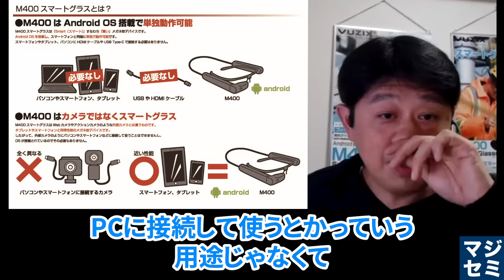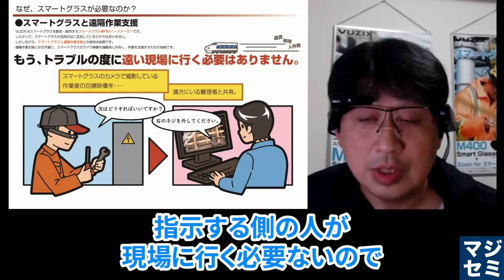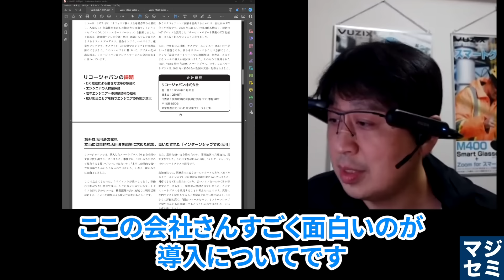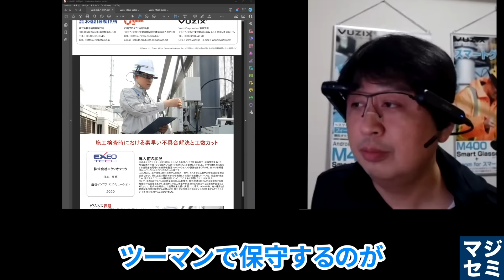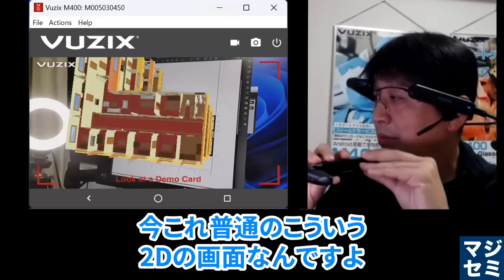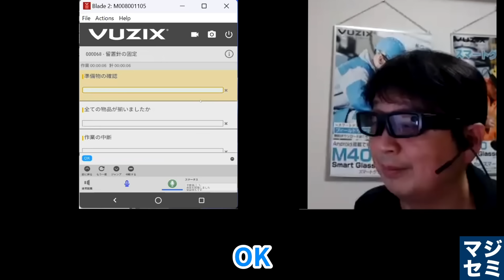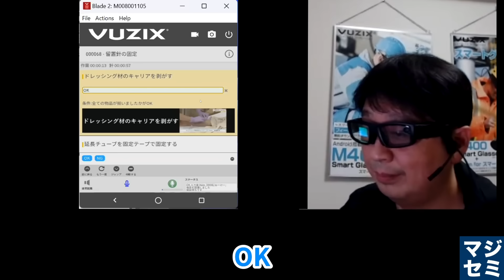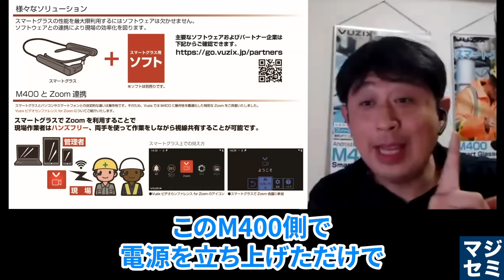【まとめ版】工場やプラントなどでスマホやタブレットよりスマートグラスは使えるのか？ ～導入してからの運用面など、スマートグラスの選び方を解説～